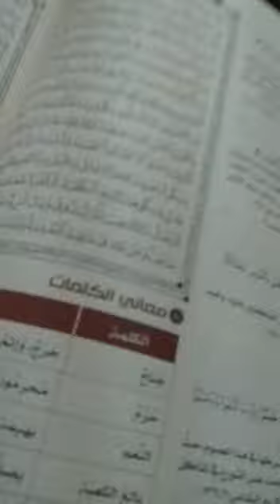PTS TAHFIDZ Abdullah muzaffar SIM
Video from Muhammad Wasid